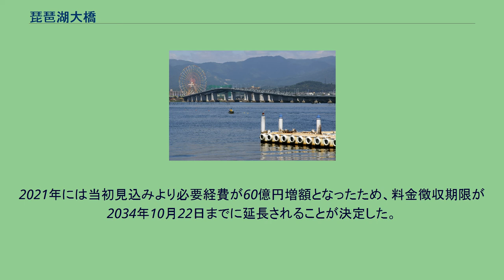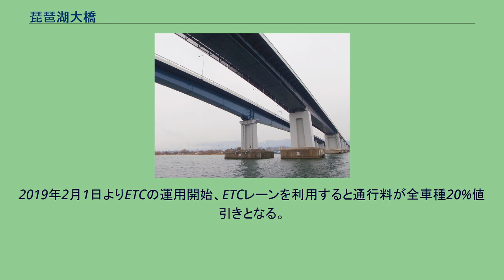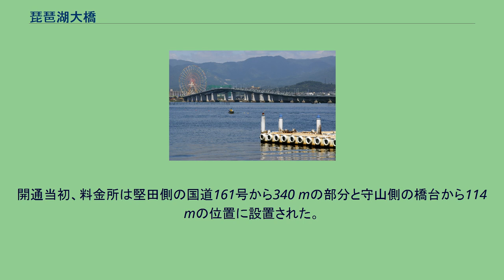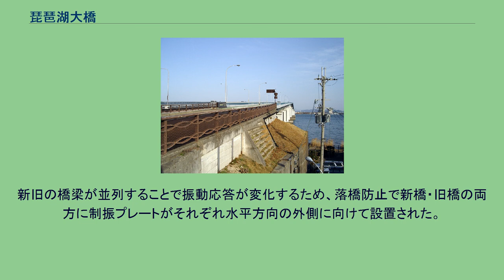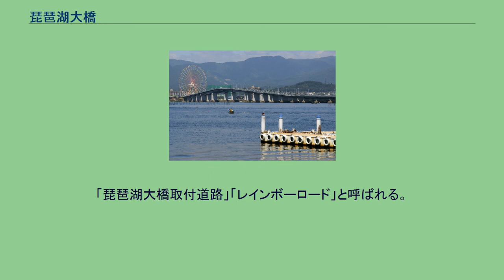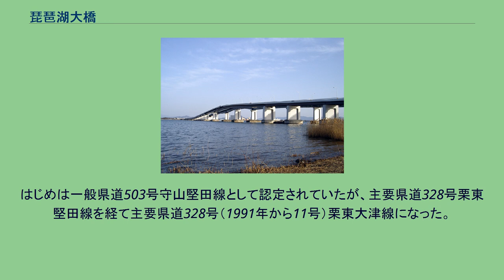琵琶湖大橋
琵琶湖大橋 琵琶湖大橋の位置 琵琶湖大橋（びわこおおはし）は、滋賀県大津市と同県守山市の間で琵琶湖に架かる国道477号の橋である。
琵琶湖大橋有料道路の一部として滋賀県道路公社が管理している。
琵琶湖は当橋を境に北側は「北湖」または「太湖」と呼ばれ、南側は「南湖」と呼ばれる。
料金徴収業務等は、民間事業者に委託されている。
琵琶湖の東西を行き来する所要時間の短縮、観光の促進を目的として1964年9月28日に開通した。
橋をはさんで琵琶湖の西側にある国道161号（湖西道路）と、東側にある国道1号・国道8号・名神高速道路とを接続する。
中間部は橋桁の下を船舶が航行できるように両端よりも高く、最高地点では水面から26.3 mとされていて、橋脚の間隔もほかより広く、最大で140 mとされている。
上下2車線ずつの4車線の車道が敷設されている。
橋桁は上下線で分離されていて、橋梁部の長さは上り車線橋（守山市から大津市方向）が1400m、下り車線橋（大津市から守山市方向）が1350mである。
橋を遮るものは何もなく、特に強風時は体力の消耗につながるため自転車で走行するのは避けるのが無難である。
歩行者、自転車は無料で通行できるが、原動機付自転車や自動車などの車両には通行料がかかり、料金所（琵琶湖大橋有料道路管理事務所）は守山市側に設けられている。
交通量は1998年以降、1日あたり3万台から3万5千台の間を推移している。
建設費用は約349億円で、当初料金徴収期限は2021年9月27日とされていた。
徴収期限の前に無料化することも議論されてきたが、2015年6月24日に滋賀県知事（当時）の三日月大造が、料金値下げも検討するとしつつ有料継続を正式表明した。
周辺道路の渋滞解消や国道161号（湖西道路）の4車線拡幅計画に対応するため、琵琶湖大橋に近い区間の取付道路の四車線拡幅（水保町中野交差点 - 湖西道路真野IC）、琵琶湖大橋基礎部分の耐震補強、ETCレーンの整備などの事業を進めるため料金徴収期限が2029年8月4日に延長されるとともに、2016年4月1日には料金値下げが実施された。
2021年には当初見込みより必要経費が60億円増額となったため、料金徴収期限が2034年10月22日までに延長されることが決定した。
路線バスは、西日本旅客鉄道（JR西日本）湖西線堅田駅と琵琶湖線守山駅を結ぶ路線などが、当橋を経由する。
料金は「償還主義の原則」（料金収入によって建設費を含む総費用を償わなくてはならない）および「便益主義の原則」（道路の利用により通常受ける利益の限度を超えない料金にしなければならない）に基づいて定められている。
1991年度から適用されている料金はう回路の最短距離である国道1号 - 近江大橋 - 国道161号（現:滋賀県道558号高島大津線）を通過するルートと比較して定められている。
なお、この道路では交通量の増大によって工事による追加投資事業が行われているため、たびたび料金徴収期間が延長されてきた。
2019年2月1日よりETCの運用開始、ETCレーンを利用すると通行料が全車種20%値引きとなる。
ETC運用開始前までは回数券（11回、60回、100回）があったが、現在は廃止されている。
なお、琵琶湖大橋が4車線になった1991年（平成3年）4月から2016年（平成28年）4月までの料金は以下のとおりである。
古来より琵琶湖を利用した湖上輸送が発達してきたが、道路交通の発達によりかつての湖上輸送が顧みられることが少なくなった。
琵琶湖が滋賀県を東西に二分する存在となり、水資源や観光・漁業などの観点以外からは琵琶湖の存在が県勢の発達の障害になった。
特に湖西地域は県の政治、文化、経済の中心から離れて停滞不振となり、県内の中では最も後進的な地域だったとされる。
県民1人あたりの所得で比べると、湖西地区は県平均の76%程度だった。
そのため、滋賀県は地域格差を是正すべく琵琶湖の対岸どうしの距離が最も短い滋賀郡堅田町と野洲郡守山町（いずれも当時）の間に架橋することを計画した。
1956年（昭和31年）7月に「木ノ浜堅田間架橋促進期成同盟会」が設立され、さらに滋賀県知事の諮問機関である滋賀県観光事業審議会において琵琶湖横断橋の架設と周辺の観光施設の整備を重点的に取り上げるよう要請があった。
ここで架橋運動が盛んになり、1959年（昭和34年）に滋賀県ははじめに琵琶湖大橋架橋の前提となる滋賀...